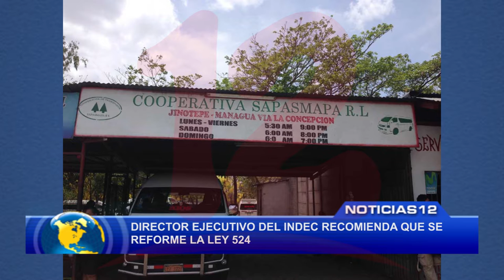Director Ejecutivo del INDEC recomienda que se reforme la ley 524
Noticias12Nicaragua Director ejecutivo del INDEC Marvin Pomares dio a conocer que es necesario que se reforme la ley 524 Ley General de Transporte Terrestre y que no es de ahorita que algunos corredores han incrementado el pasaje.